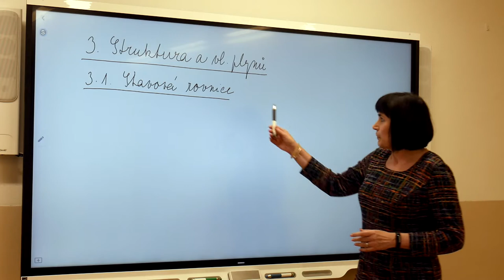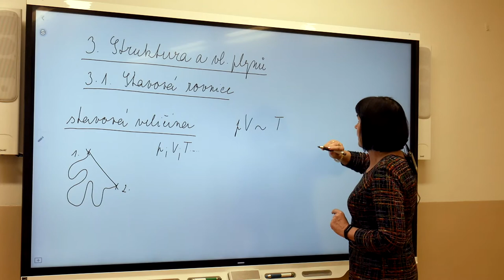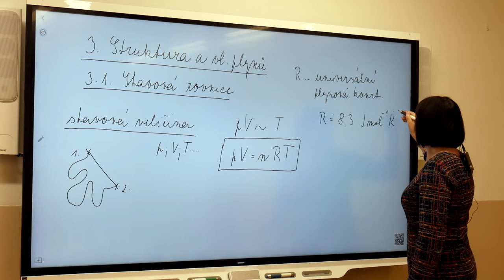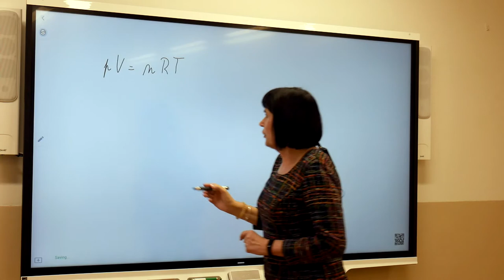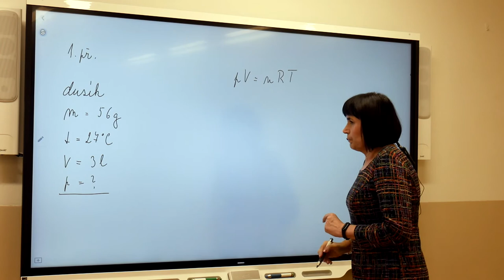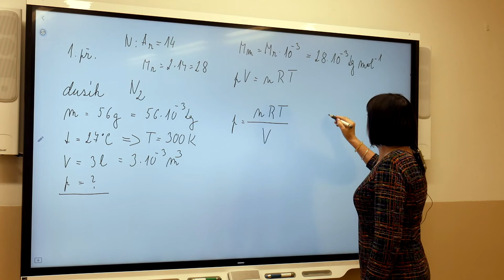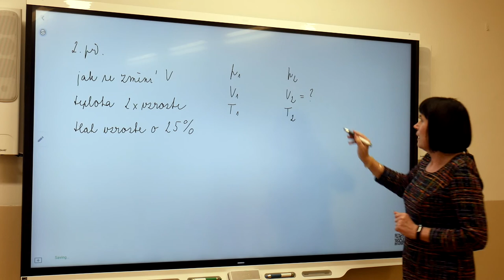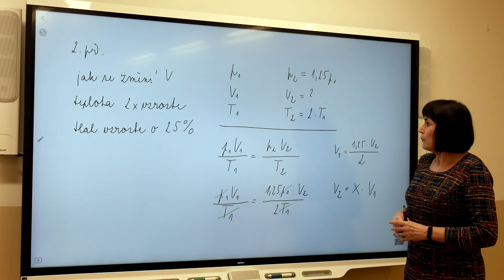Fy2r - Marešová - Stavová rovnice